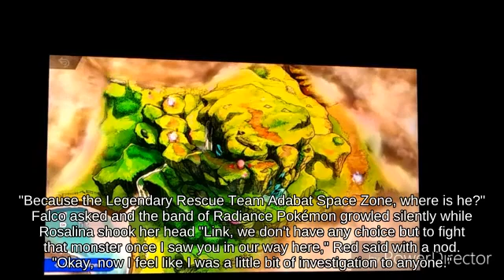Dashing Mii Gunner with Sonic below Up Smash Kongo Jungle... | Super Smash Brothers Brawl